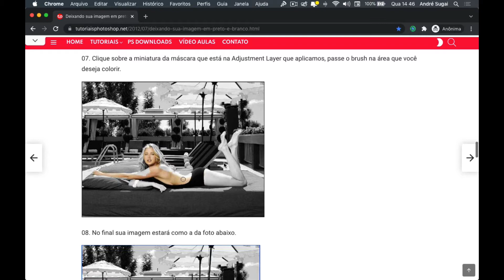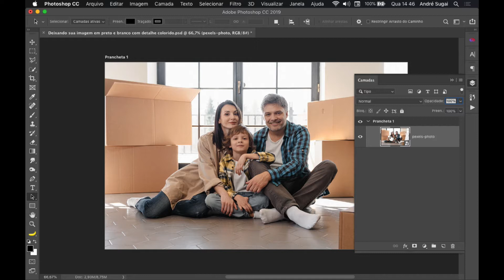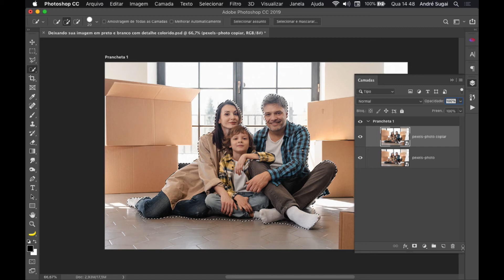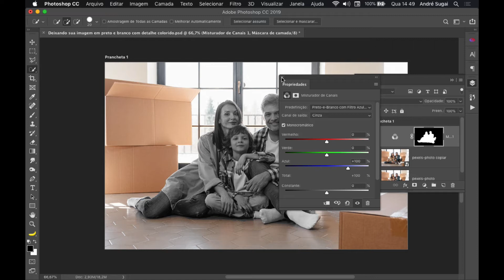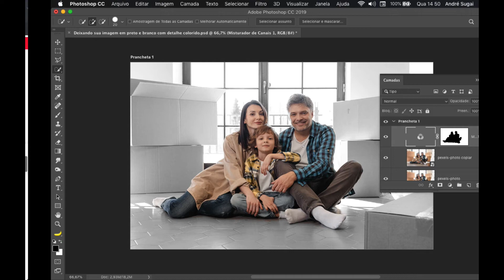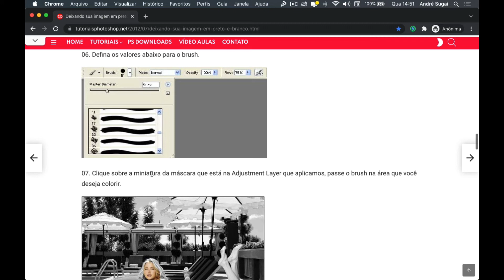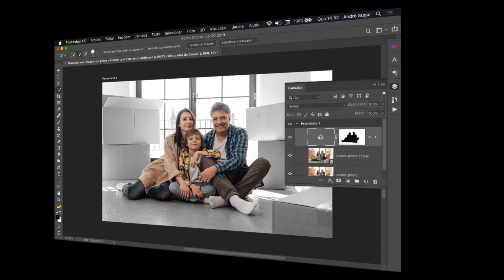Deixando sua imagem em preto e branco com detalhe colorido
Neste vídeo mostro para vocês cinco formas de transformar uma foto colorida em preto e branco usando o Photoshop.